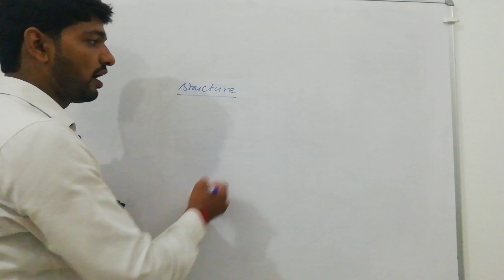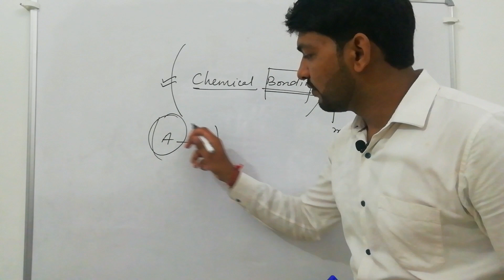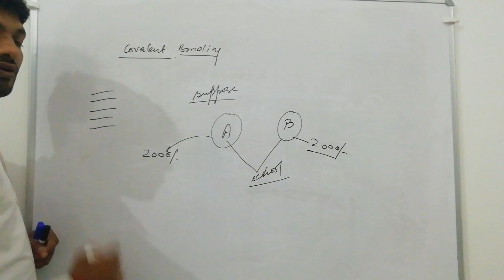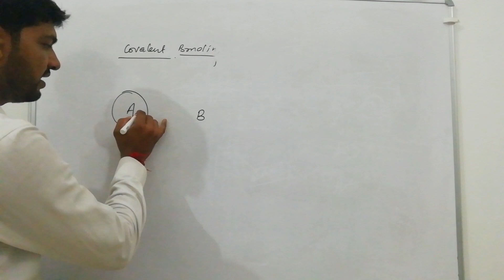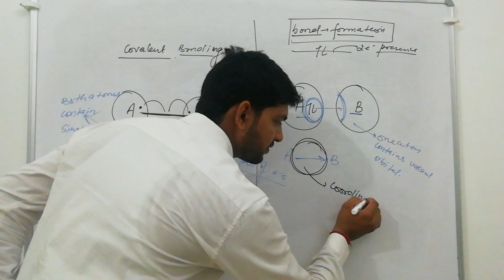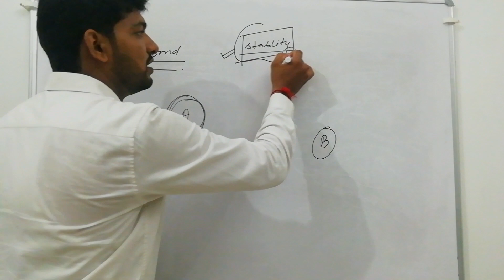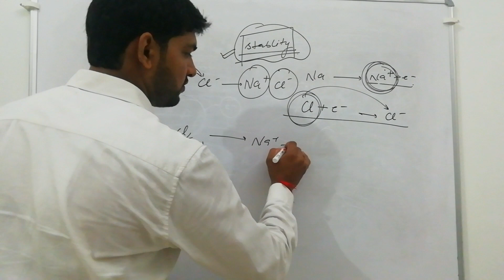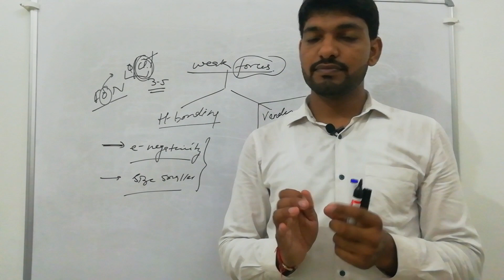Chemical Bonding|Chemical Bonding and Molecular Structure|Basic concepts of Chemical Bonding|For IIT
Hello Everyone!!!

In this we'll discuss different bonds in compounds like covalent bonds,ionic bonds,molecular bonds, intermolecular forces of attraction etc. In the earlier videos we have discussed hybridisation, structure formation of compounds, rules for structure formation and many other important topics which are important for all competitive exams.
1. What is chemical Bonding?
2. What is the difference between chemical bonding and coordinate bonding?
3. What are covalent bond and ionic bonds?
4. What are the intermolecular forces of attraction ?

For watching the earlier videos click on the link given below

For the previous Lectures click on the link given below
Chemical Bonding: